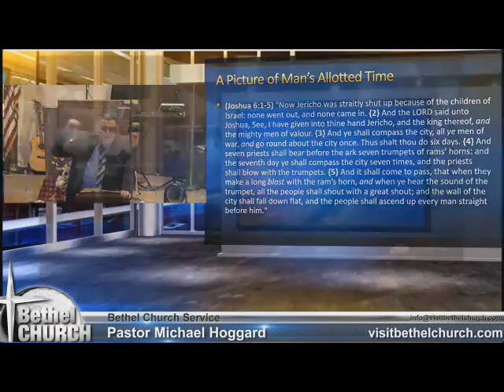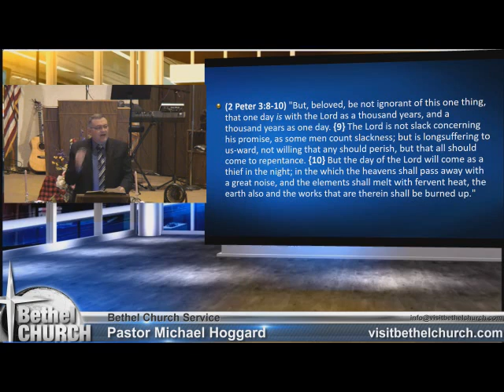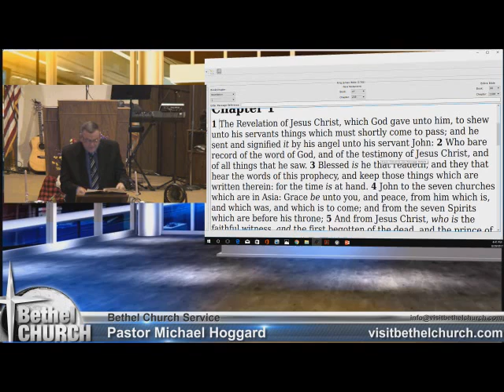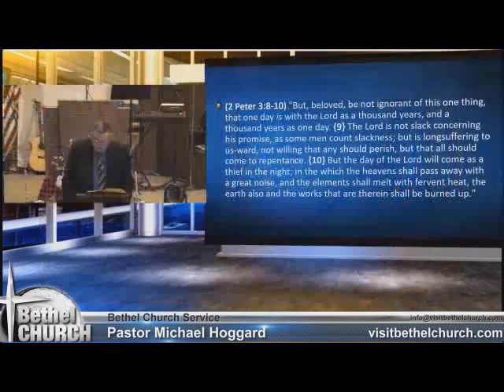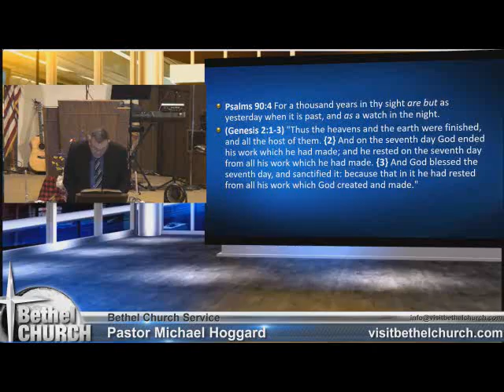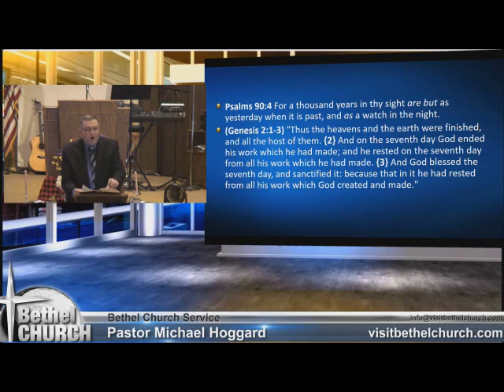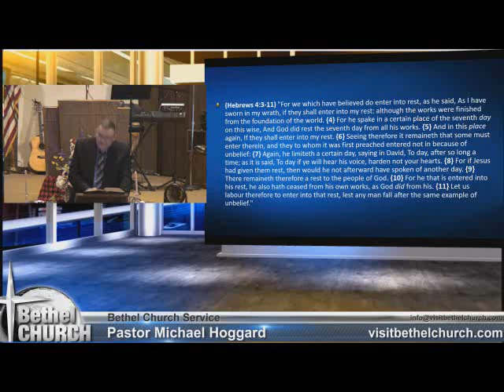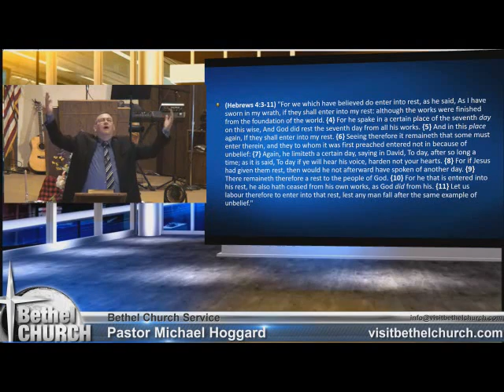Jericho - Mike Hoggard - 2017.08.20.